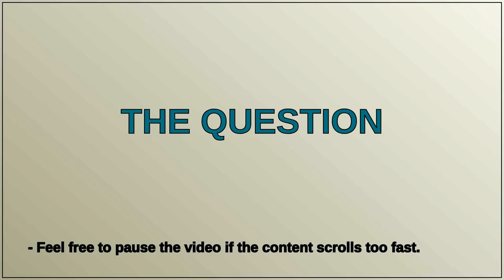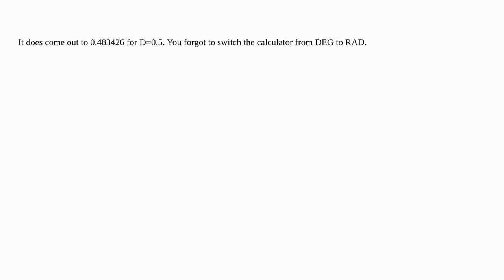Electronics: Issue with formula for Total Harmonic Distortion of a pure rectangular switching fun...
Issue with formula for Total Harmonic Distortion of a pure rectangular switching function

A special thanks goes out to the community

  rms total-harmonic-distortion